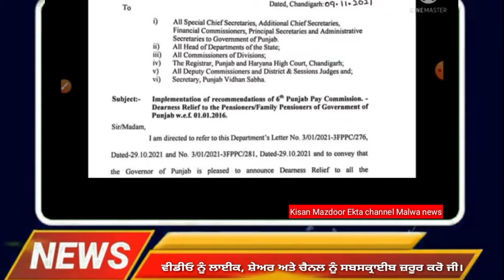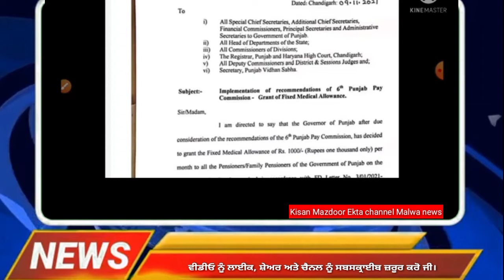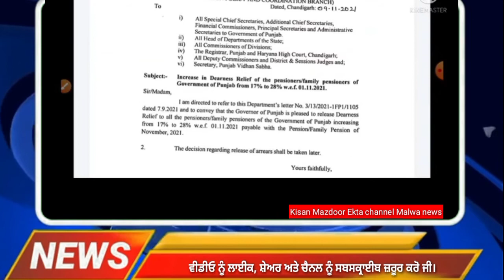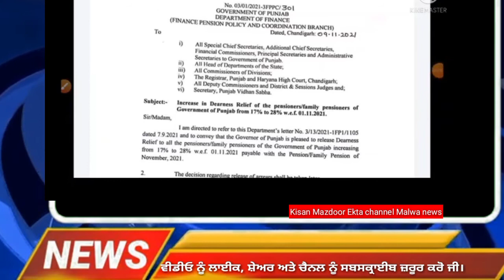Punjab 6th Pay Commission Latest News | Punjab 6th Pay Commission Salary